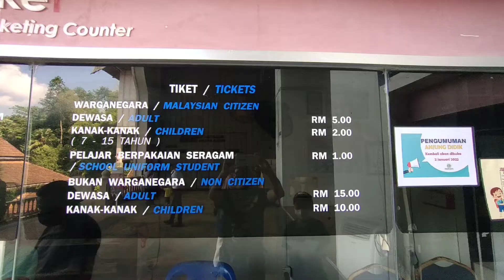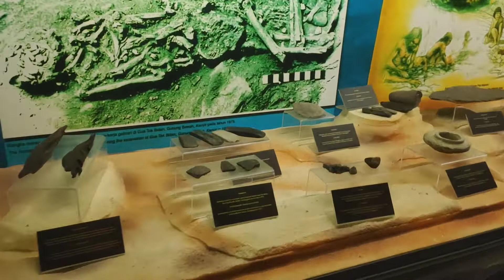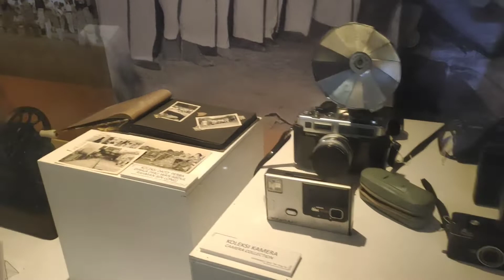Muzium of Terengganu visit